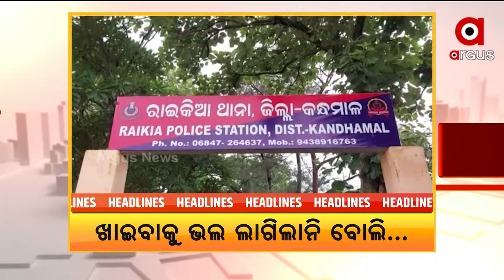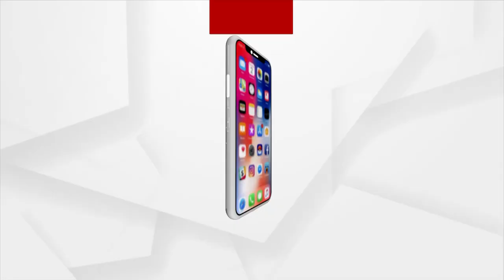Headlines@ 1 pm | 23 Jan 2022 | Argus News